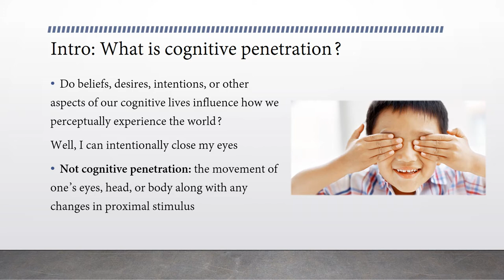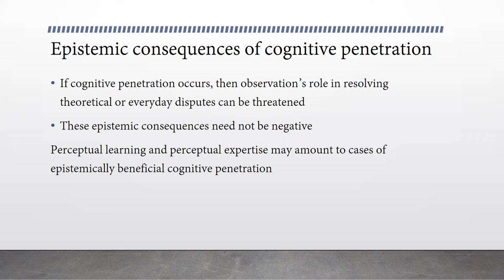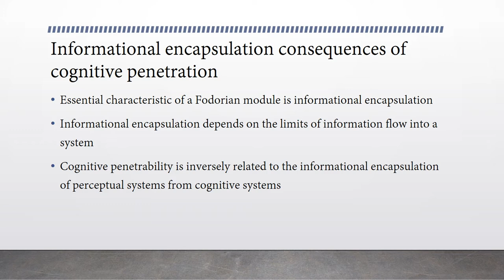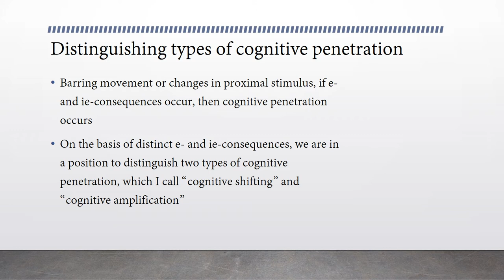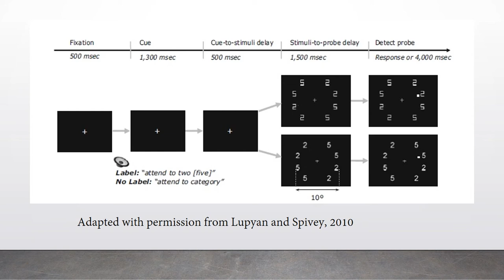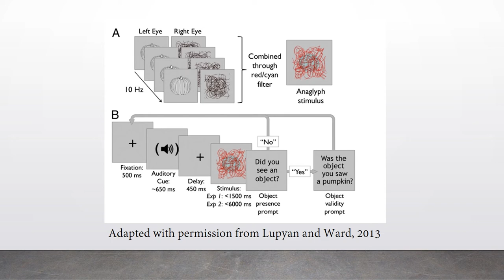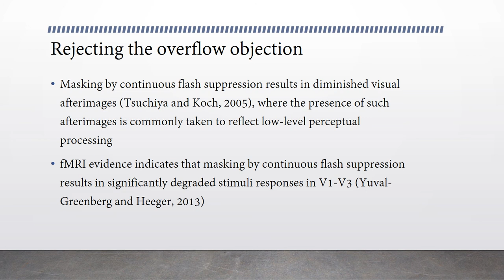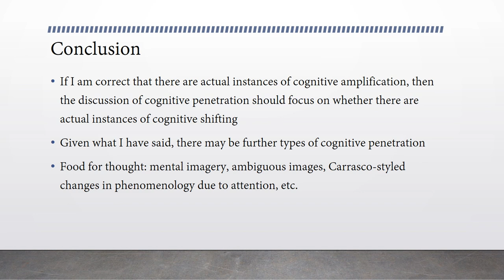"Two Varieties of Cognitive Penetration" by Greyson Abid